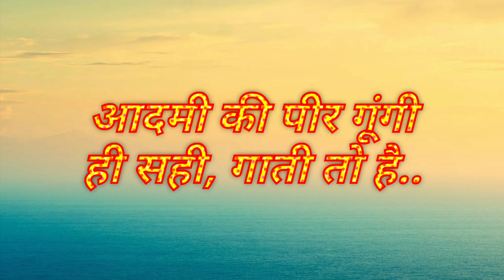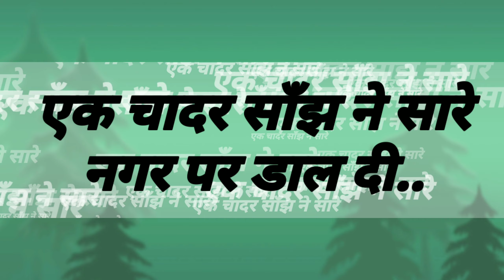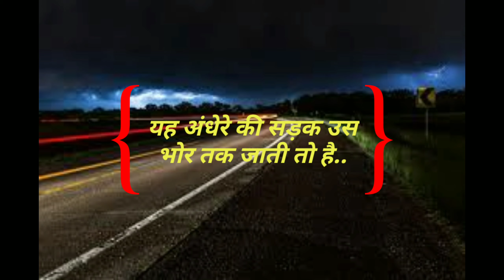साए में धूप -दुष्यंत कुमार | इस नदी की धार में ठंडी हवा आती तो है,